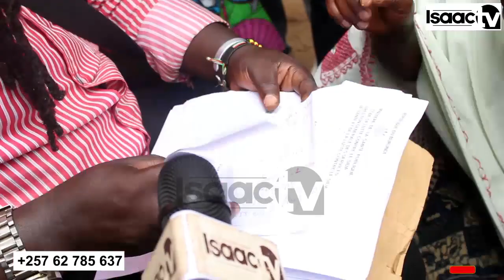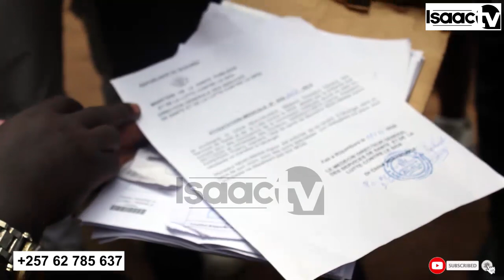VYAKOMEYE..|| Mama KAREEM na MUSHIKI wiwe basavye IMBABAZI..|| Isaac Ntitwamututse ahubwo vyatewe na